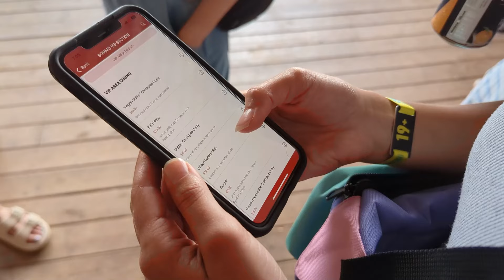VIP Experience at SOMMO Festival 2023 | Cavendish, PEI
Join me as I travel from Halifax, Nova Scotia to Cavendish, PEI for the full VIP experience at Sommo Festival2023. Sommo Festival features two days of music, food and drinks, and features some of the biggest musical artists from around the world including Maggie Rogers, Vance Joy and Mumford & Sons.

Thinking about attending Sommo Festival in 2024? Wondering if the VIP ticket experience is worth it? Then stick around and let my experience help you to make the decision that's best for you! Need more information about Sommo Festival? Be sure to check out the resources linked below.

A few quick notes about our experience at Sommo Festival in PEI:

📌 VIP Ticket Experience: Overall, we were glad that we paid for VIP tickets to avoid the crowds, but even more-so to avoid the lines. We experienced little to no lines for bathrooms (real toilets by the way), drinks and were always close to the mainstage no matter how late we arrived.

📌 Sunroof VIP: We did upgrade our tickets to include sunroof access. We did not use the sunroof at all, however I could see it being worthwhile in upcoming years as VIP (and the festival in general) gets more crowded.

📌 Colliding Tides Sandbar Stage: We only visited this side stage once (as I mentioned) and it was incredibly hot and crowded. A smaller stage, but also enclosed on three sides - so keep that in mind if you'll be heading that way to see your favorite artist.

📌 Age Limit: This is an all ages festival which means that both older adults and children were present. I'm sure that helped keep the vibes more fun and friendly, but it's something to keep in mind.

📌 Video Equipment and Media: Video recording equipment is not permitted inside the festival without an official media pass. Recording with your phone (as I did) was fine. The application for an official media pass can be found on the SOMMO Festival website.

00:00 Sommo Festival 2023
02:29 Sommo Festival Day 1
02:35 Sommo Festival Grounds Map
03:16 Sommo Day One Experience
04:13 Sommo Festival Day 2
06:38 VIP Ticket Benefits (Sommo)

I use ARTLIST! Artlist is great because not only can you use their music on YouTube, for professional projects as well.